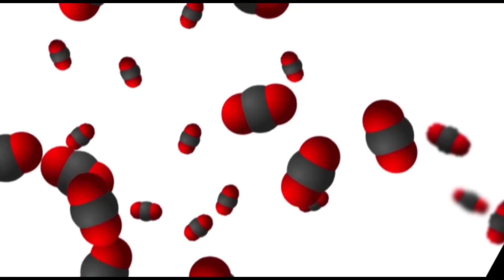Virginia Lime Works: Introducing Enviro-Ment Building Systems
Years of research and development have gone into this new "old" type of construction that we are very excited to unveil.  Historic building construction sustainability made with ecologically friendly building components and built in a way that conventional architects, engineers, and contractors are familiar with, Enviro-Ment is a groundbreaking way of better building... naturally!  The possibilities for what you can build, and where you can build, are virtually limitless.